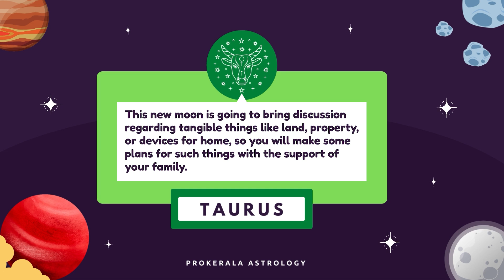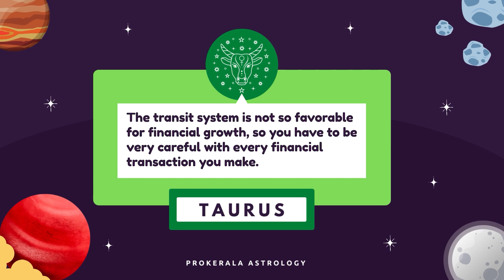Taurus August 2024 Horoscope | Monthly Horoscope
August has arrived. Check out our monthly horoscope for August 2024 to find out accurate predictions of your love life, career, and more.